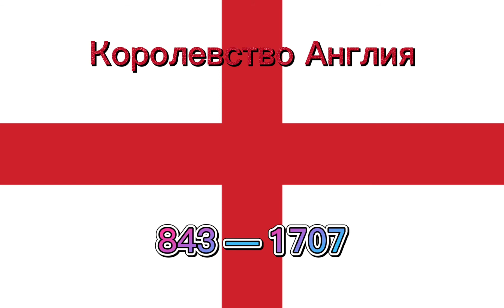Все монархии великобританских островов/история от Султана мира/